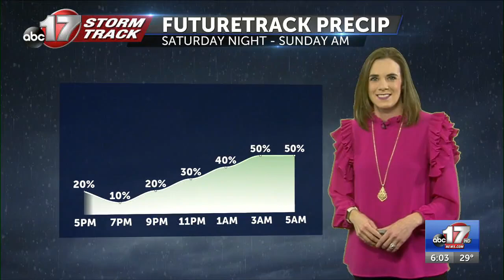Homeless connect with services in downtown Columbia